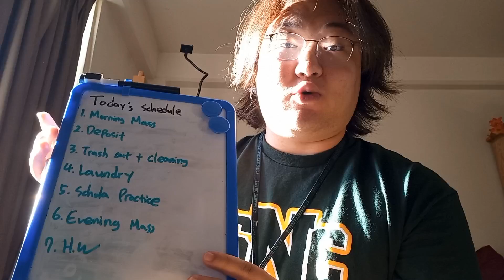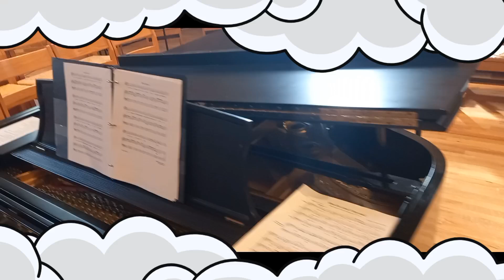Weekend Vlog 5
This video is the fifth weekend vlog for this school semester. Today I had a pretty busy day even though it was a weekend. I started my day with a morning mass and I walked to the bank to do a deposit after mass. The weather was amazing so I enjoyed my walk. Afterward, I returned to my room to clean and take out some trash before returning to the church for the schola practice and the evening mass. Today was a mass and there was an orchestra playing so I needed to lead the rehearsal and mass which was a lot of energy but as always, our orchestra did an amazing job! I finished my day by doing some homework with my friend. Next week is a long weekend week so I have a class until Wednesday which will give me four days of weekend which will help me to recharge!

Next Video: School Vlog 6